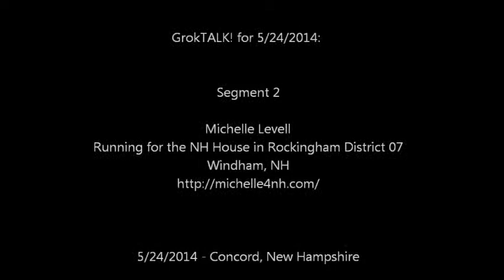GrokTALK 2014 05 24 Segment 2